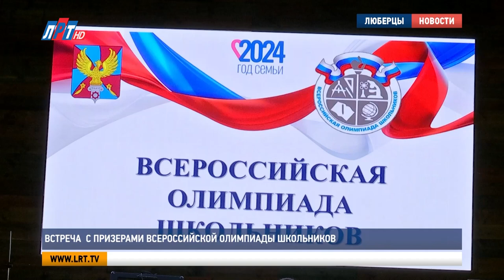Встреча с призерами Всероссийской олимпиады школьников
Люберецкие ученики показали высокие результаты на заключительном этапе Всероссийской олимпиады школьников. Именно эти ребята входят в олимпиадную сборную и защищают честь Московской области.  С призерами, победителями и  наставниками встретился глава городского округа Владимир Волков. Подробнее расскажет, наш корреспондент.

Всероссийская олимпиада школьников ежегодно проводится по 24 предметам. В соревновании четыре этапа: школьный, муниципальный, региональный и федеральный. Открывая встречу, глава Владимир Волков поздравил руководителей образовательных учреждений, педагогов и ребят с высокими результатами.

Владимир Волков, глава г.о. Люберцы: «В первую очередь, конечно, нужно вспомнить и сказать слова благодарности своим педагогам, учителям, которые вложили знания. Которые сделали из вас тех умных ребят, кот которыми вы на сегодняшний день являетесь. За что низкий поклон, так как наставничество, передача опыта, передача тех знаний, которыми обладает учитель и вложение их в такую благодатную среду – это очень здорово».

Степан Воронов из гимназии № 16 стал победителем Всероссийской олимпиады школьников по технологии. Свой проект начал разрабатывать два года назад.  Он изобрел универсального робота-манипулятора, который позволяет возмещать нехватку рабочей силы в производстве.

Степан Воронов, победитель Всероссийской олимпиады школьников: «Решение довольно актуальное в текущей экономической ситуации в России, потому что рабочая сила сейчас находится в дефиците. И такие устройства как никогда актуальны.     Представляет из себя роботизированную руку человеческую, аналог, которая в различных условиях мелкосерийного производства может перестраиваться под новый тип производимых товаров».

Для достижения высоких результатов на олимпиаде работает опытная команда педагогов городского округа. Среди них - Алексей Воронов. Он преподает технологию в гимназии №16 . В этом году под его руководством призерами и победителями стали 7 учеников.

Алексей Воронов, учитель технологии гимназии №16 «Интерес» г.о. Люберцы: «Я вообще в олимпиадном движении с 14-ого года. И за это время, это фактически 10 лет, и за это время выработалась целая система работы с детьми, пошагово. То есть, это фактически та же технология в воспитании и обучении победителей и призеров заключительного этапа. Да, мы готовим их к тестам, да, обсуждаем вместе с ними проекты, да, помогаем».

Всего от городского округа победителями стали два, а призерами – 13 человек. Теперь они могут поступить в любой  государственный вуз вне конкурса и без вступительных экзаменов.